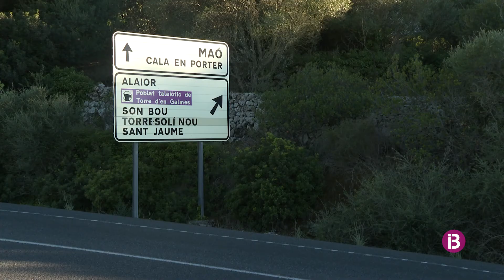Ferida greu una motorista de 30 anys en un accident a la carretera general de Menorca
La dona ha estat traslladada a l'Hospital Mateu Orfila, de Maó, on ha quedat ingressada a planta per fractura, amb pronòstic greu